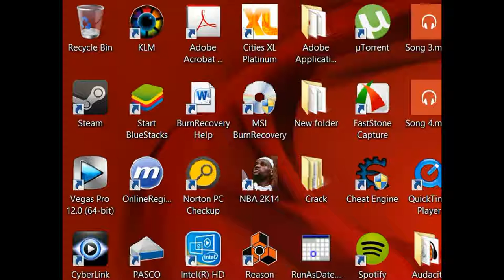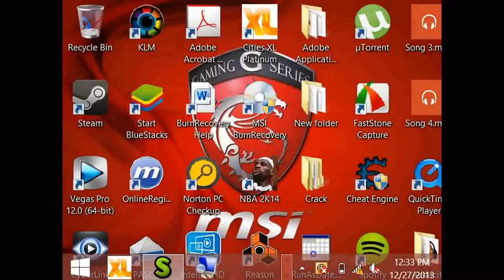Let's Play: Backyard Baseball: Game 1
Mike Rotch pitches a complete shutout with 5 K's. Pablo Sanchez hit a 2-run homer while Amir Khan hit a 2 RBI double.